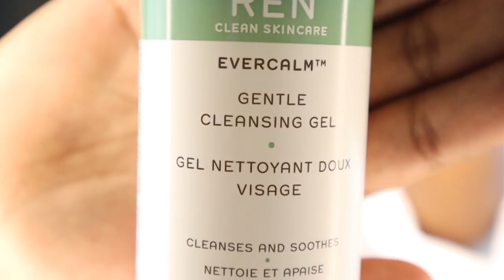I almost failed at YouTube so bought new skincare products | South African YouTuber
It's been two years on Youtube! It's been tough journey but well worth it! To celebrate, I bought some new skincare products to revamp my collection including some Korean Skincare faves. Have you ever thought of starting a YouTube channel?

Hi, I'm Cheedz. I'm a skincare & beauty influencer. All things skincare - tutorials, reviews and hauls.